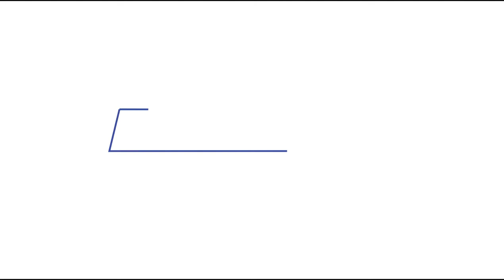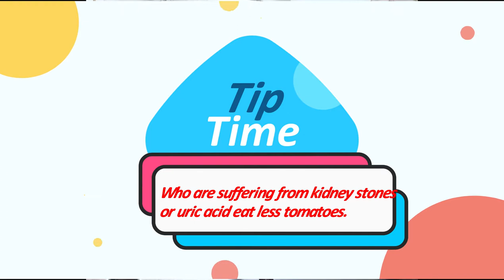சுவையான தக்காளி ரசம் 😋😋😋😋 | Tasty tomato rasam 😋😋😋😋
This is a very healthy dish. Rasam is a spicy-sweet-sour stock traditionally prepared using kokum, tamarind, or dried green mango juice as a base along with chili, pepper, cumin, tomato, and other spices as seasonings. Steamed lentils can be added along with any preferred vegetables. Nowadays, all the seasonings required are combined and grinded beforehand into rasam powder. It is also a type of soup.